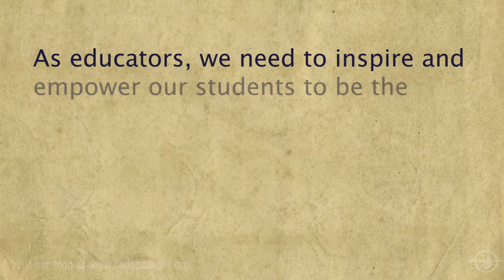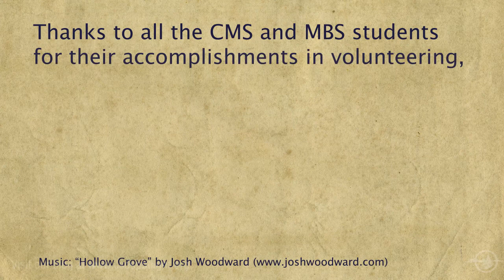Student Leaders Address Community Leaders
Students from Malletts Bay School and Colchester Middle School addressed members of the Rotary Club of Colchester-Milton on March 20, 2014, to discuss their efforts in leadership and community service.

Music: "A Thousand Skin (Part 2)" and "Hollow Grove" by Josh Woodward